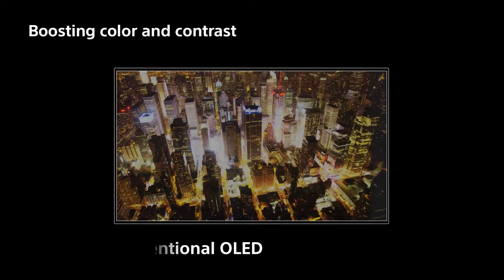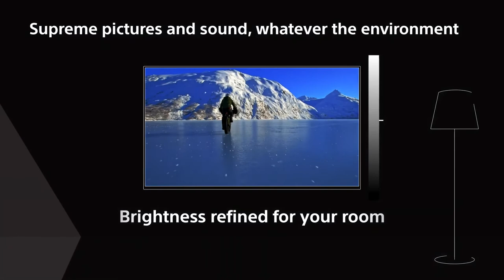Sony BRAVIA A9S A9 Series MASTER Series 4K HDR OLED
Please do consider Liking and also Sharing.